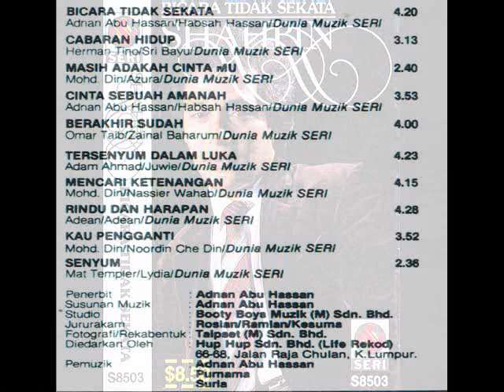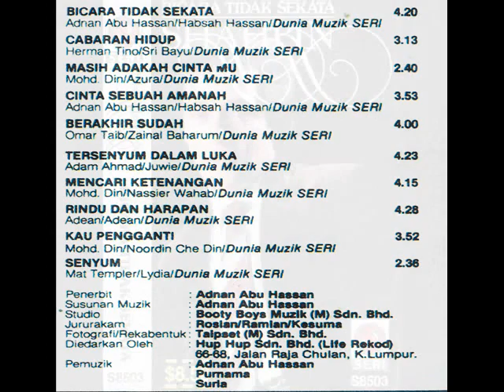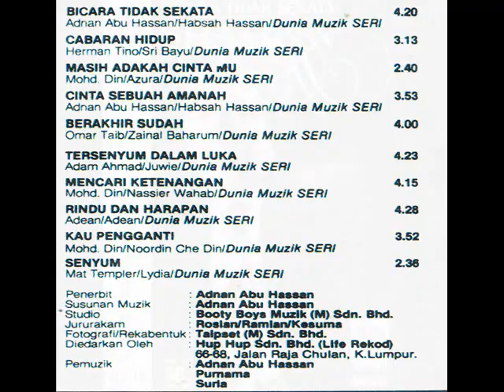shahrin _ kau pengganti (1986)